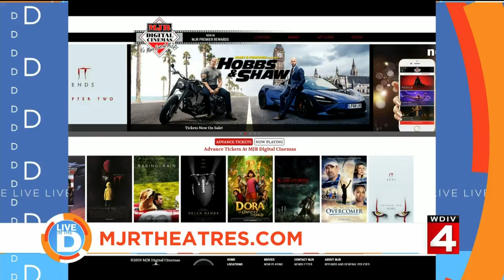Reel Talk about "Hobbs and Shaw" movie on Live in the D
Reel talk with Greg Russell featured the "Hobbs and Shaw" movie, "The Red Sea Driving Resort" and more